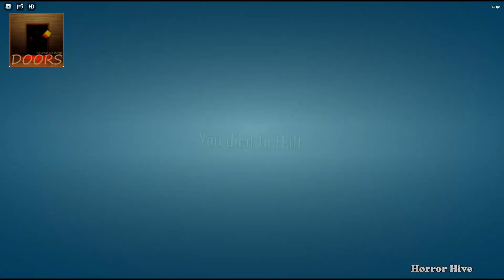Roblox Doors Hotel Vs Doors BUT WITH NO CONTEXT Vs Doors Bat Kinda Vs Doors REFRESHED | Jumpscares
Roblox Doors Hotel Vs Doors BUT WITH NO CONTEXT  Vs Doors Bat Kinda Vs Doors REFRESHED

00:00 Rush
01:21 Ambush
03:13 Halt
03:13 Eyes
07:25 Seek
10:36 Figure
13:41 Shop